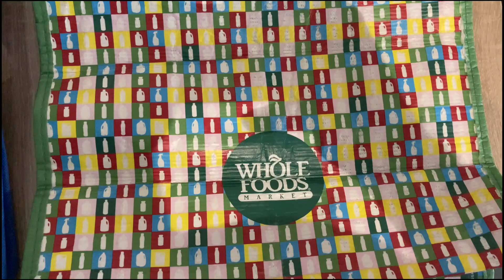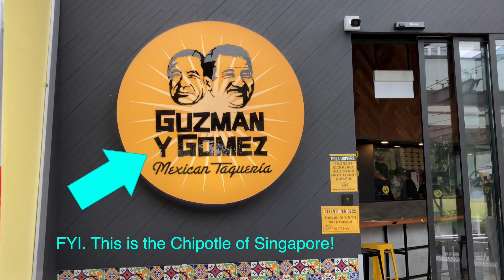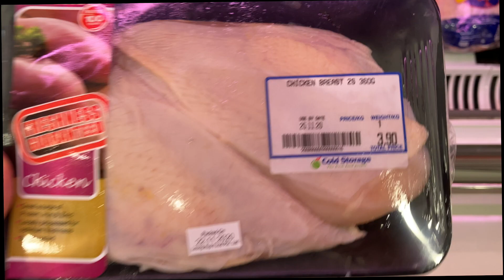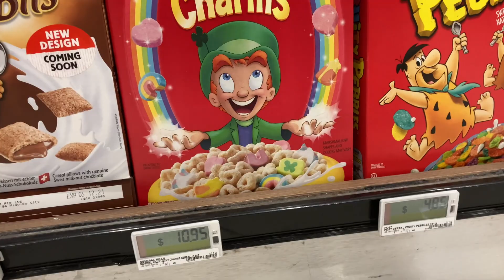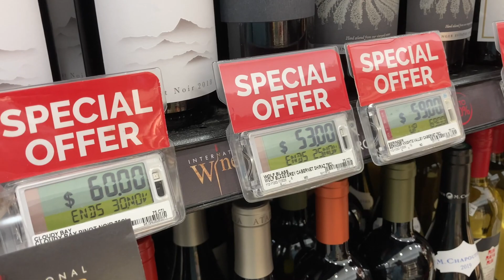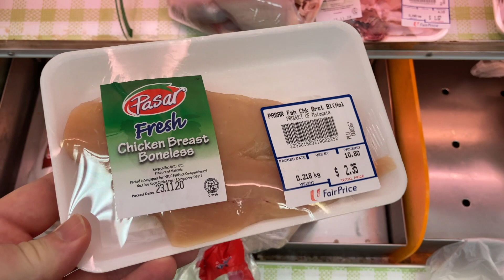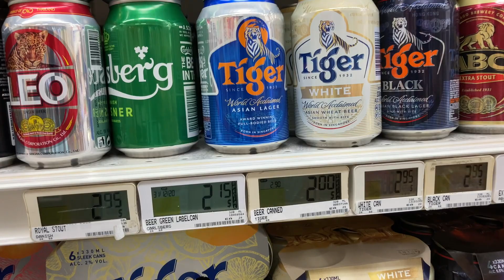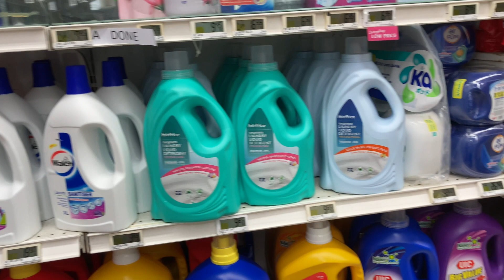Grocery Shopping in Singapore